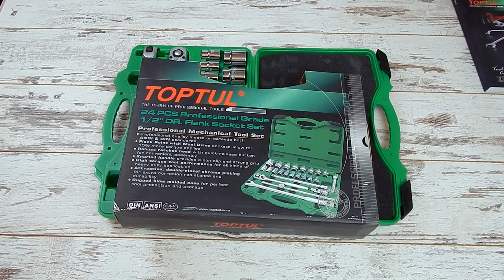🔧 Toptul GCAI2411 Набор инструментов Топтул 24 предмета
Набор инструмента Toptul GCAI2411 ½" (24 предмета) изготовлен из высококачественных материалов, способных выдерживать большие нагрузки, что обеспечивает надежность и долговечность. Станет незаменимым помощником как для личного использования, так и в масштабах производства. Он всегда должен быть под рукой!

Комплектация:

BAEA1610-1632 Головка торцевая ½" 8-19, 21, 22, 23, 24, 27, 30, 32 мм.;
CAAA1605 Удлинитель ½" 125 мм.;
CAAA1610 Удлинитель ½" 250 мм.;
CAHA1678 Кардан ½";
CJBG1627 Трещотка ½" 36 зубцов;
CTCA1625 Вороток ½" с плавающей головкой 250 мм.;
CAED1616 Вороток ½" с отверстием.